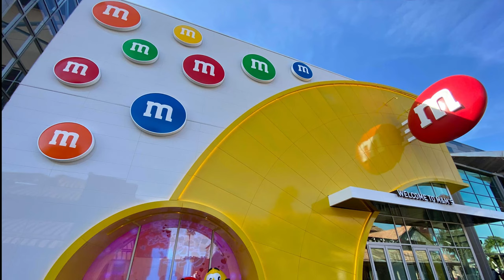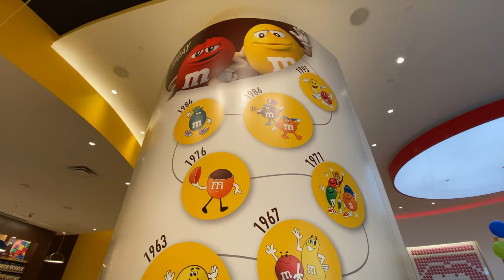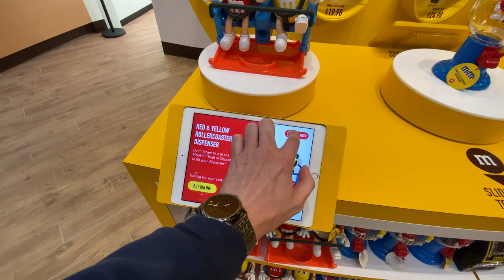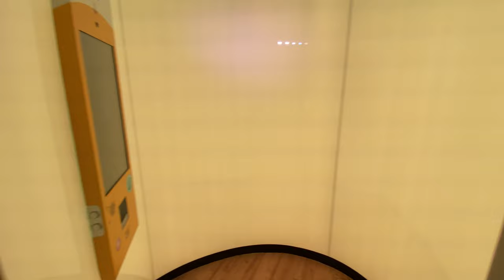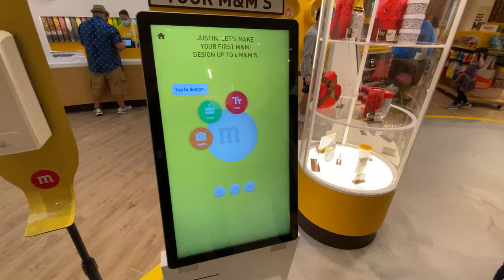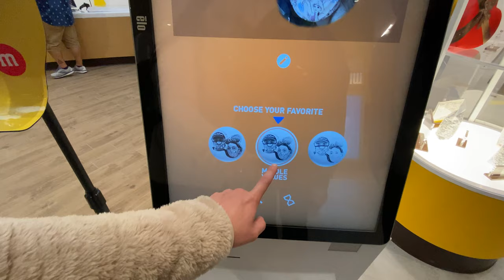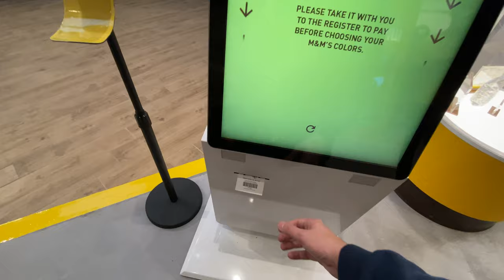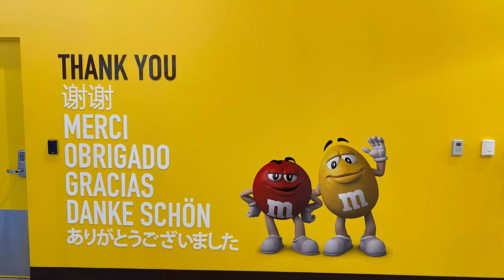M&M'S World Disney Springs GRAND OPENING!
January 30th M&M'S World Disney Springs SURPRISED everyone by opening for the first time!
I LOVE M&M'S! Ever since I was a little boy I've collected so many M&M'S collectibles, knowledge, and FUN!
They're definitely more than just candy!

This video took a while to upload due to technical difficulties.

You're Justntime!.. Well I'm Justntime, anyways come with us on Adventure through the wonderful journey of imagination, magic, and wonder!

If you already have, thank you you're the best!

We'll you see you real soon!

All rights for songs and characters are not owned by Justntime. But by the the specific company that owns each property.